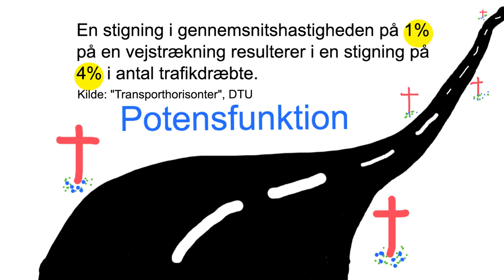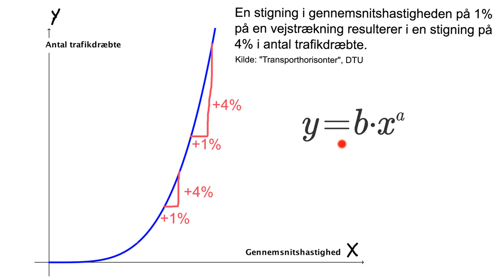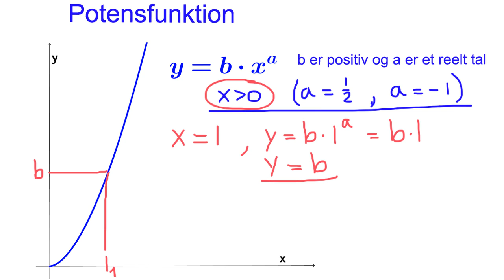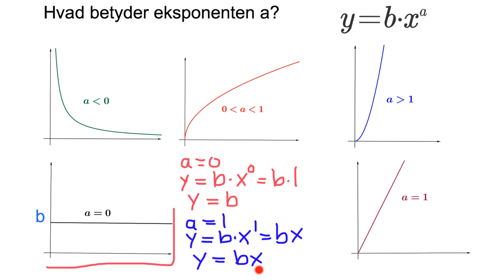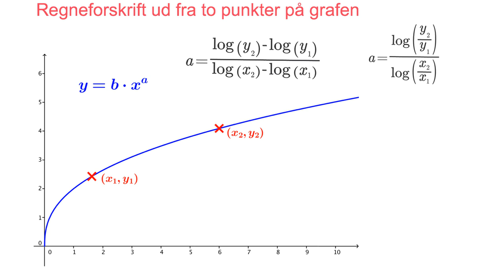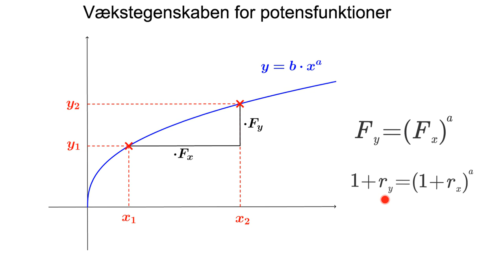potensfunktioner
1) Hvis gennemsnitshastigheden stiger med 1%, så stiger antallet af trafikdræbte med 4%
2) Denne type sammenhænge kan beskrives med potensfunktioner
3) Hvad betyder b? (y-værdien, når x=1)
4) Hvad betyder a? (de 5 tilfælde)
5) Beregne forskrift ud fra to punkter på grafen
6) Vækstegenskab procent-procent-vækst